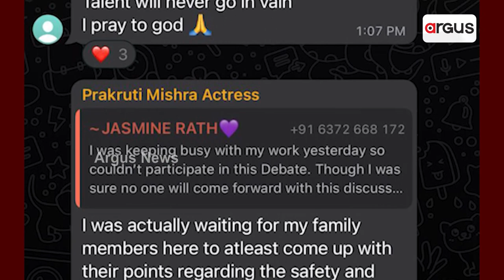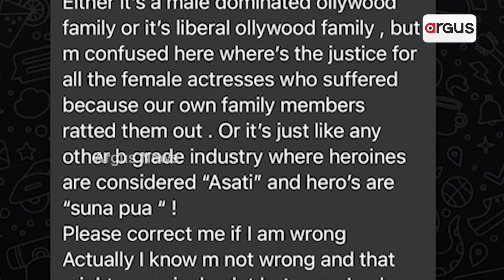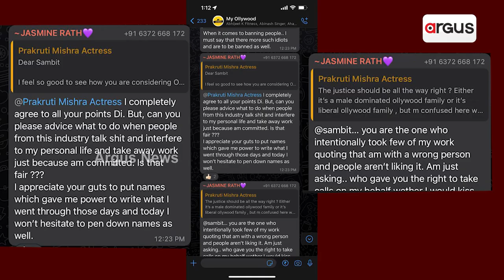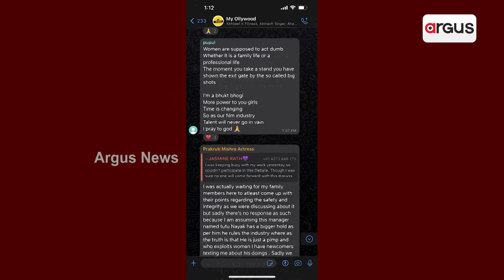Tutu Nayak Faces Casting couch Slur As WhatsApp Chat Between Prakruti Mishra And Others Goes Viral